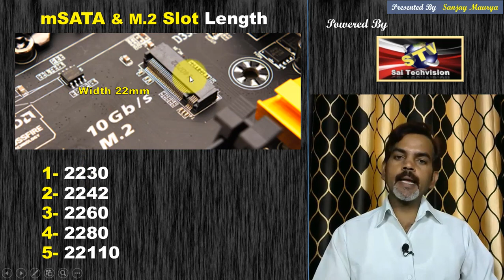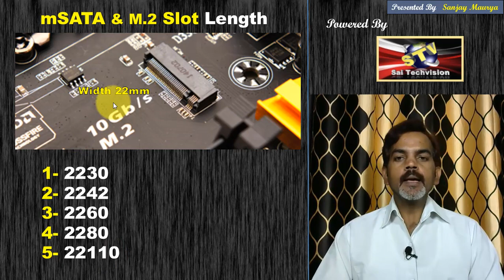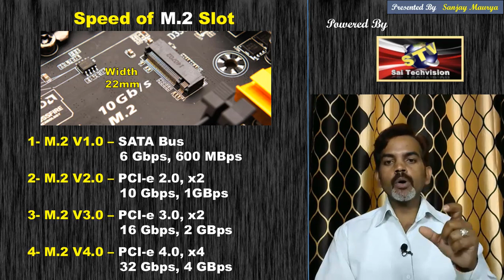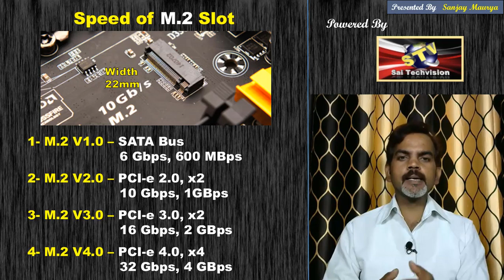M.2 Slot SSD Interface Explained in Hindi #112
Namaskar Doston ! Is video me M.2 Slot ke bare me bataya gaya hai jise janana samajhna bahut hi jaruri hai agar aap ek best ssd purchage karna chahte hain to.